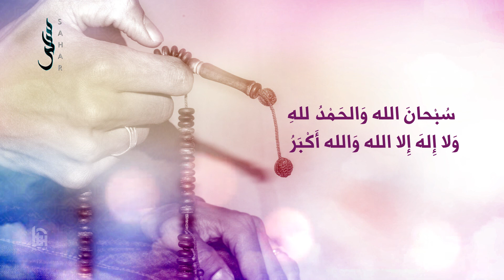سبحان الله والحمد لله ولا إله إلا الله والله أكبر | تسبيحات مكررة 60 دقيقة | ساعة كاملة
تسبيحات مكررة لمدة 60 دقيقة